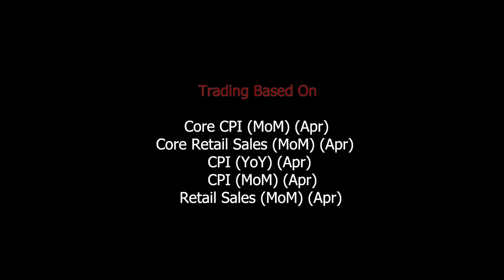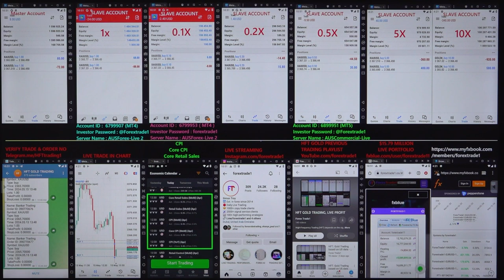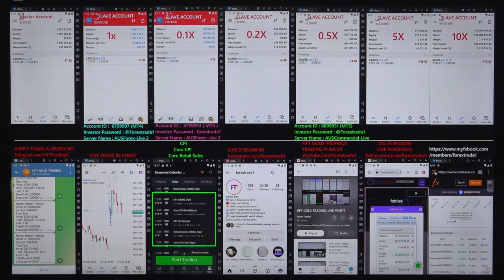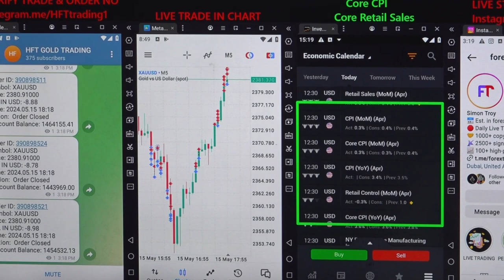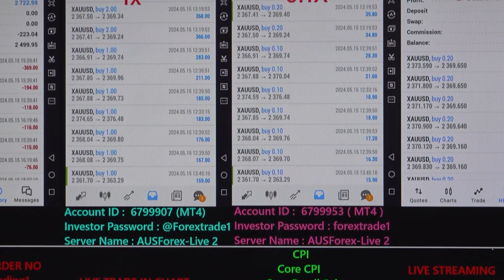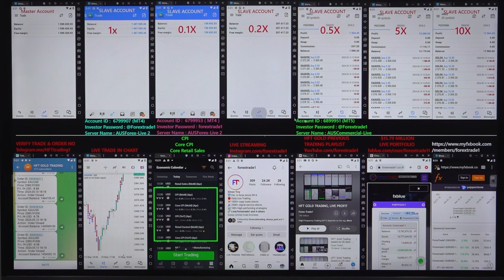HFT: Gold Trading based on US data - [15 - 05 -2024]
Chapter
00:00 Introduction
00:08 1st Trade Places as per CPI   Data
03:30 Profit booked
03:40 2nd Trade Places as per CPI  Data
03:50  Profit booked
04:00 3rd Trade Places as per CPI  Data
04:15  Profit booked
04:30 4th Trade Places as per CPI  Data
09:50 Profit booked
10:00 5th Trade Places as per CPI  Data
12:50  Profit booked
13:00 6th Trade Places as per CPI  Data
14:10  Profit booked
14:20 7th Trade Places as per CPI  Data
14:55  Profit booked
15:00 8th Trade Places as per CPI  Data
16:55  Profit booked
17:00 9th Trade Places as per CPI  Data
19:35  Profit booked
19:40 10th Trade Places as per CPI  Data
24:30  Profit booked
25:00 Verify All the Account's Profit booking and Data

HFT gold trading is done based on the below data:
» Core CPI (MoM) (Apr)
» Core Retail Sales (MoM) (Apr)
» CPI (YoY) (Apr)
» CPI (MoM) (Apr)
» Retail Sales (MoM) (Apr)

1x profit booked = $2750
Investor Account Details: